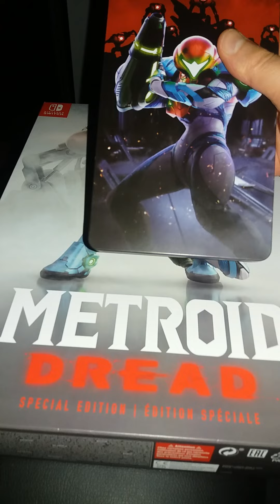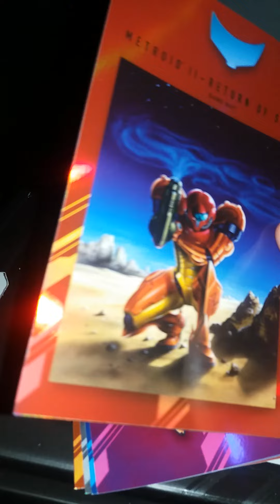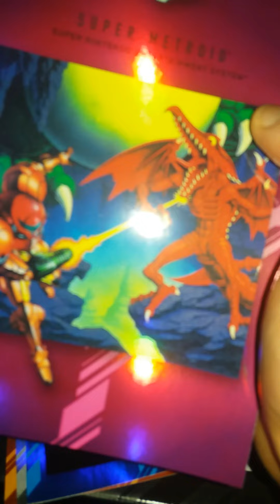L'édition spécial Metroid Dread en détail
Merci !